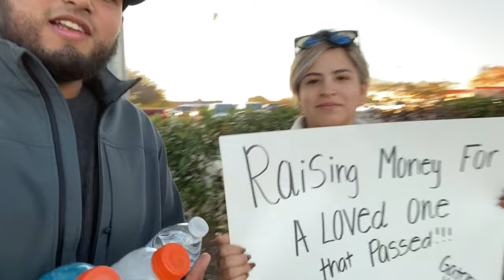A day in our life